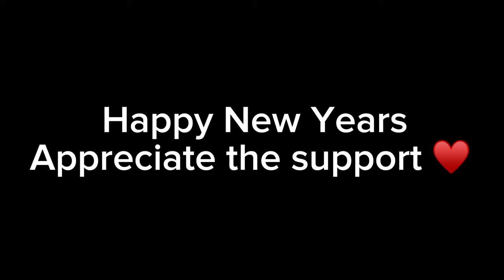Soccer Team Buys Condoms⁉️Vlogs #28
New Years Video ❕❕